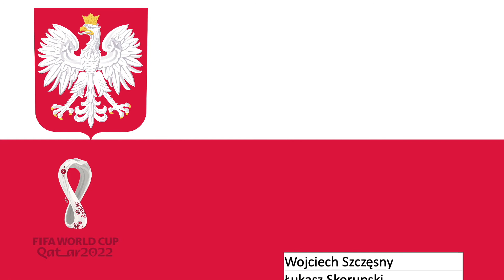2022 WORLD CUP POLAND SQUAD PREDICTION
The eyes of the world will be on Qatar later this year as the World Cup kicks off.  In this video I make my squad prediction video for the Poland national team.

Do you agree with my predictions?  Let me know who you think will be going to the World Cup?